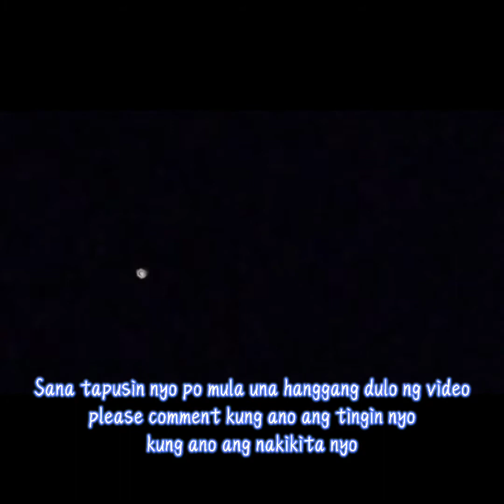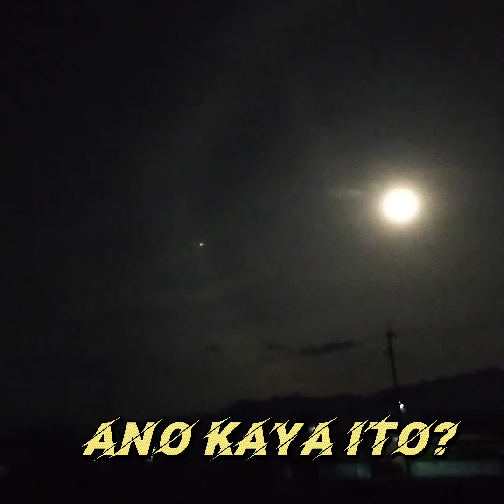Nakakagulat na Bagay/Actual Footage Nakunan sa Video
Nong lumabas ako ng gabi may nakita ako kakaiba.Kung interesado ka malaman panoorin ang video hanggang dulo